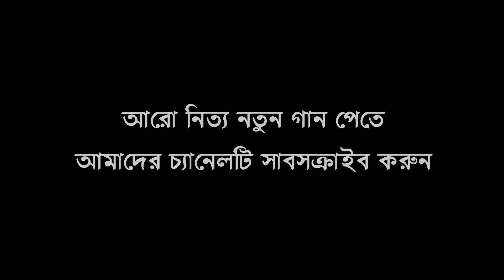আব্বাস দারোয়ান | Abbas Daroun | Nurul Islam | Rubina | Three Star Cd Plus | Ctg Song 2018